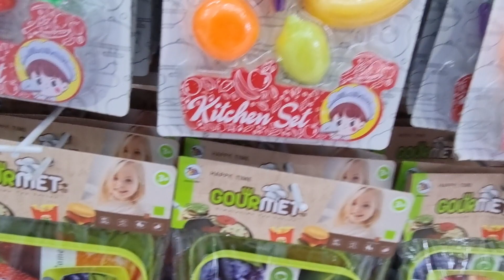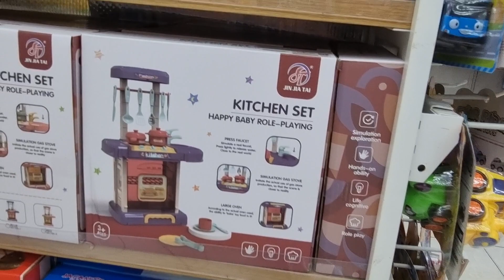Mainan Es Krim,Masak Masakan,Buah,Kitchen Zink,Gerobak Es Krim,Kentang,Burger,Pizza,Pisang,ApelJeruk